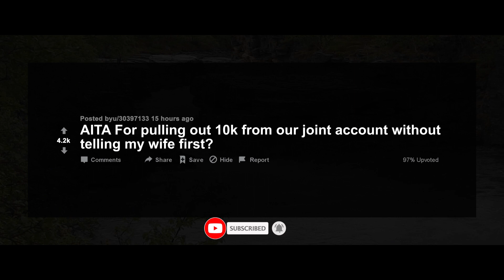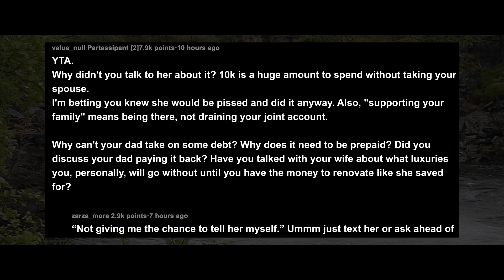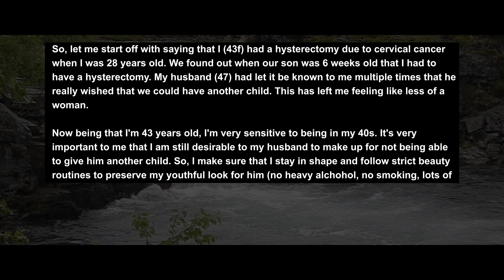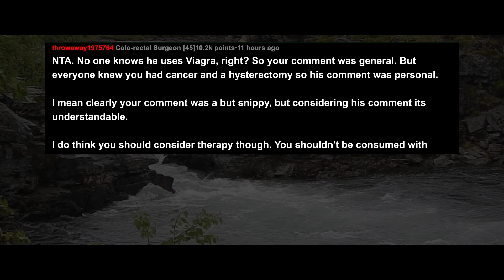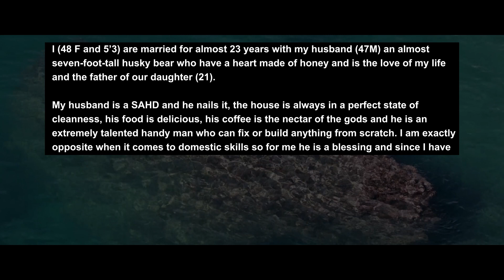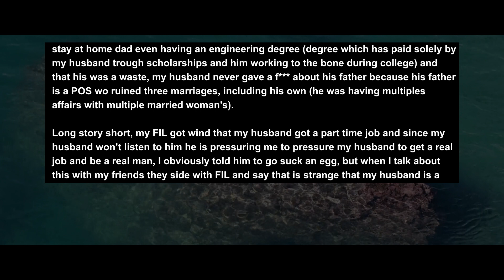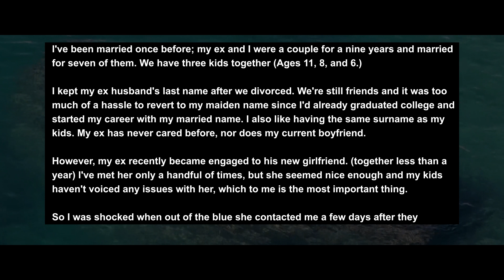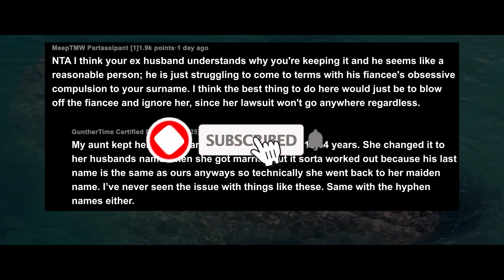Wife Called Me A Thief For Taking Money From Joint Account To Help w/ Dad's Heart Surgery | AITA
I M37 am currently dealing with a horrible situation. My dad was Admitted to the hospital and is in need of a heart surgery that he should've gotten months ago. He's already dealing with complications and his cardiologist recommended the surgery sooner.

Both my wife and I work. We have a joint account that we both use but she contributes more because she has been saving up to renovate the house. She knows about my dad's condition and we both discussed the possibility of giving my family money to help with the cost of the surgery. She told me that I needed to do all i can to help my dad.

Story 1:
AITA For pulling out 10k from our joint account without telling my wife first?
Story 2:
AITA For publicly emasculating my husband.
Story 3:
AITA for not pressing my husband to be more ambitious?
Story 4:
AITA for keeping my ex husband's last name after I was asked to change it?

RELATIONSHIP ADVICE
CO.AG Music For the background music